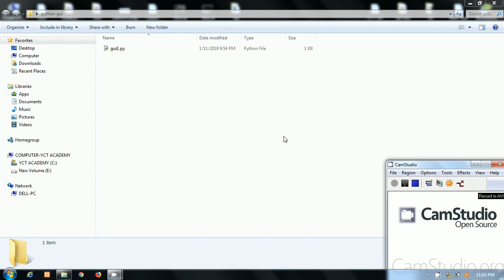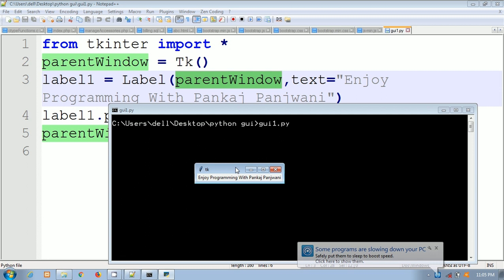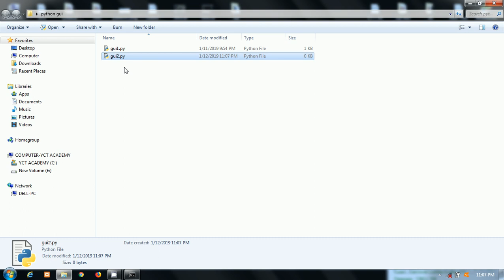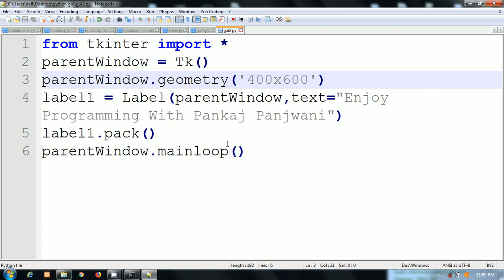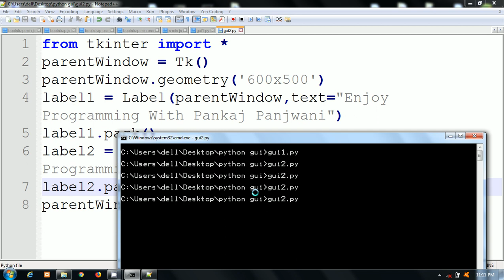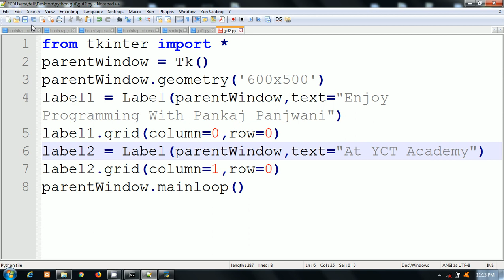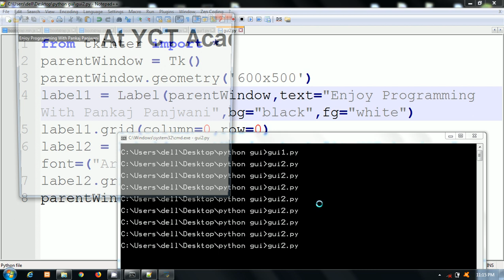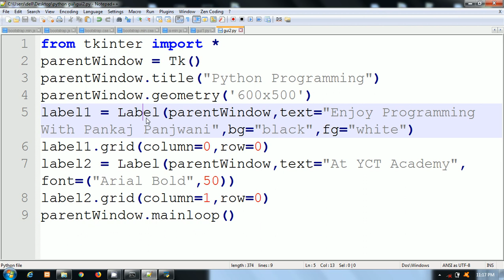Python GUI Programming(Tkinter) | Label Widget Properties | #2 Hindi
Python By Pankaj Panjwani.
YCT Academy of Python Programming.